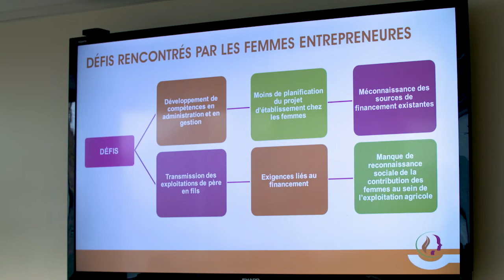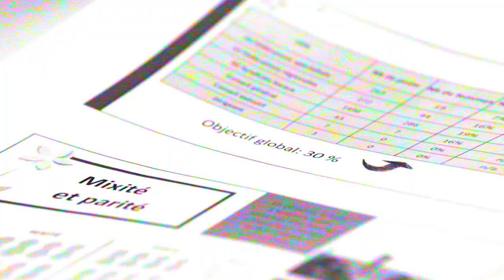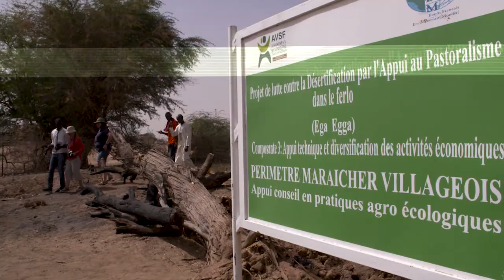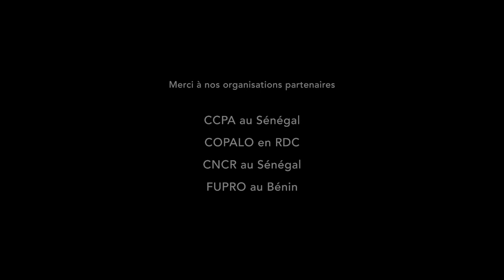Chaque agricultrice est un monde en soi.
Les Agricultrices du Québec, des femmes leaders du CNCR- Sénégal, du CCPA - Sénégal, de la FUPRO- Bénin et de la COPALO - République démocratique du Congo échangent sur les enjeux d'être agricultrice.